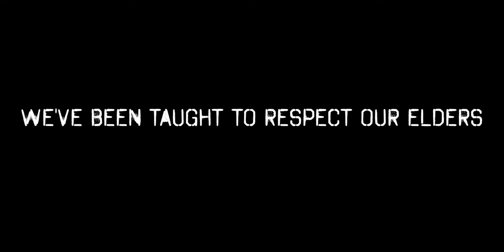Brianna patterson horror trailer